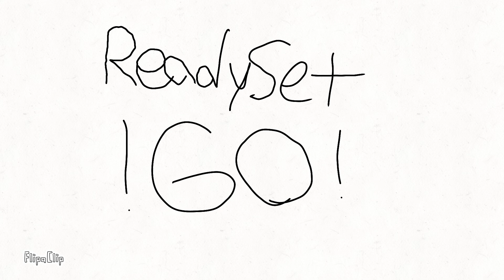[FRIDAY NIGHT FUNKIN]S.T Jane Mod Part 1(FULL WEEK)flipaclip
FlipaClip - S.T Jane Mod Part 1(FULL WEEK)